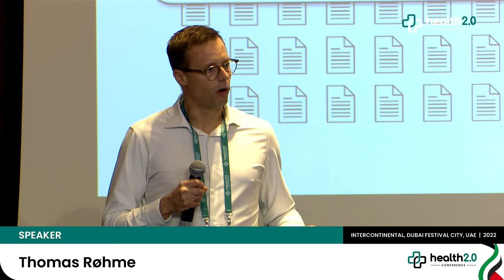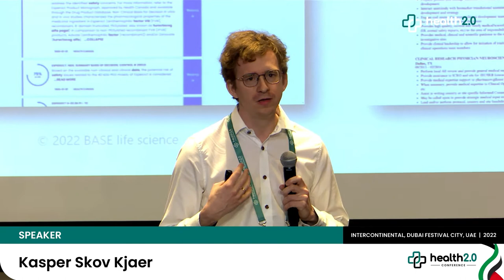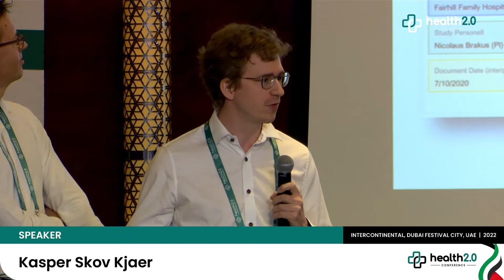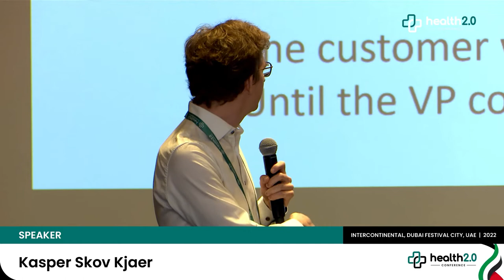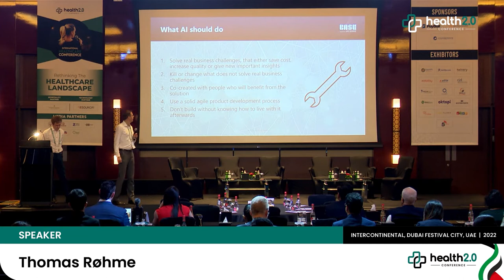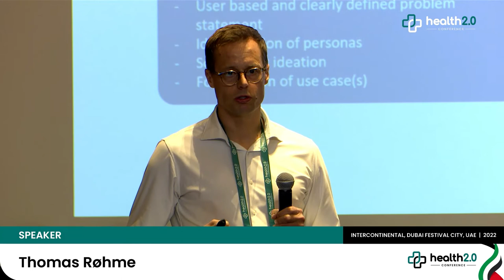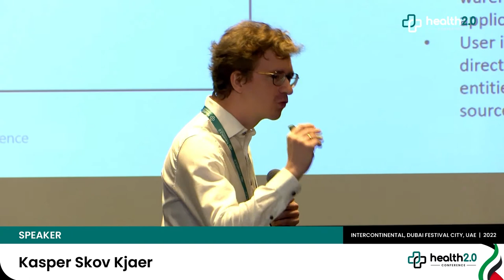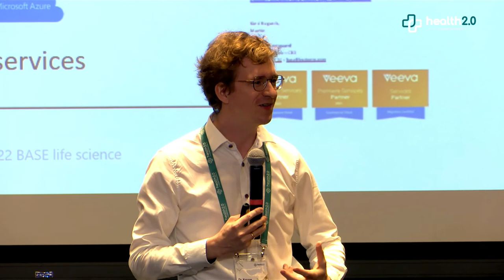Speaker Session | Thomas Røhme & Kasper Skov Kjær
Speakers shed light on the subject,  “Are You Getting The Most Value From Your Regulated Content” at the Health 2.0 Conference, held at Intercontinental Dubai Festival City, UAE on 23rd - 25th March 2022.